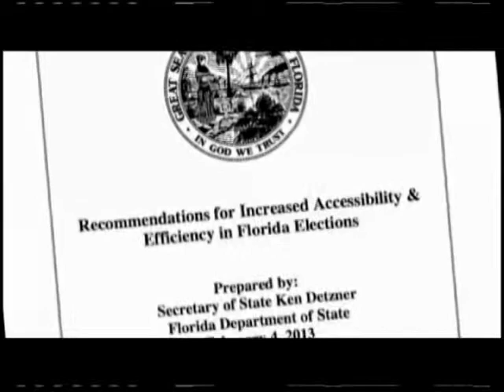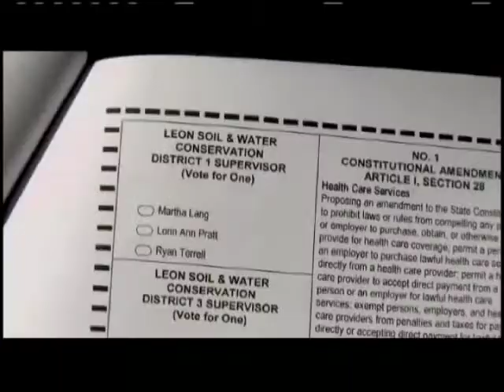Voting Problems Seg 1 Ken Detzner FF ep 159